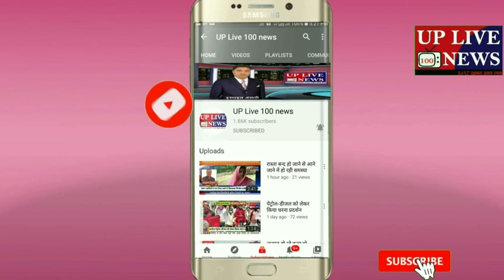अचानक संतुलन खो बैठा उरई में मोचन के पास पलट गया